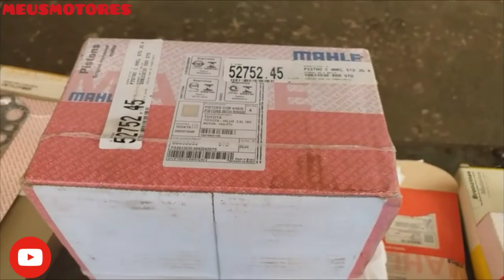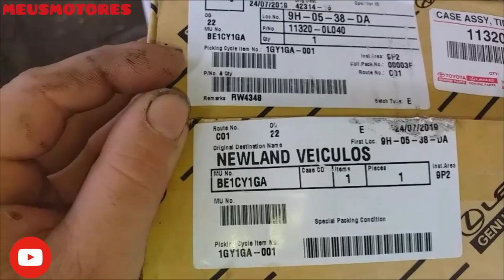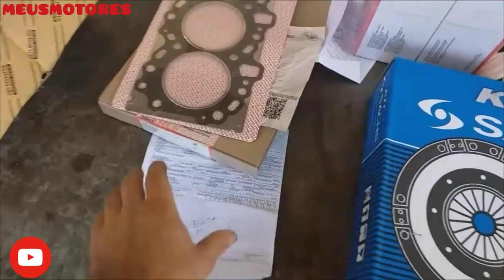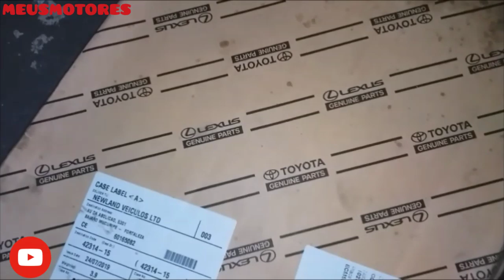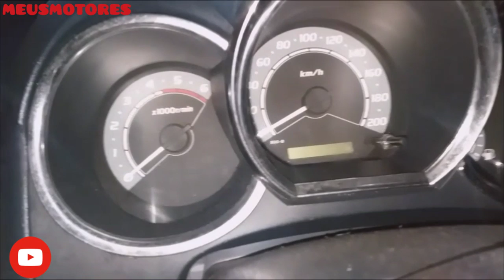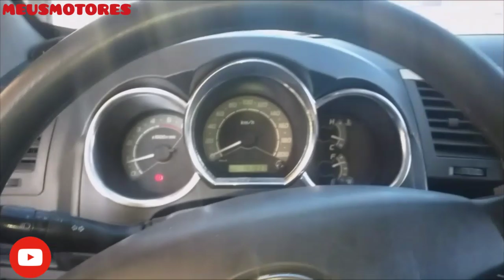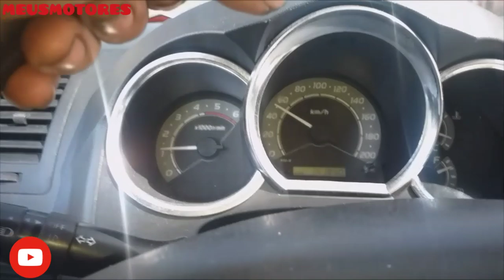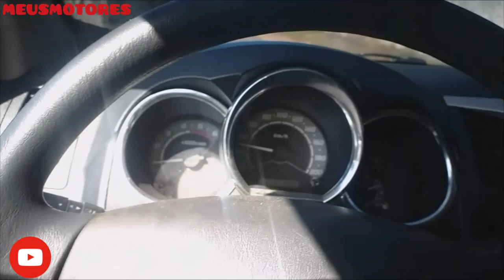Toyota hilux ano 2006/Motor travado (parte 2)final.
Motor 1KD-FTV totalmente reparado.